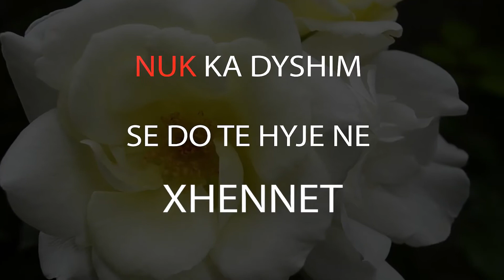MIRESIA E TE PASURIT VAJZA - HADITH I MUHAMEDIT ﷺ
Muhamedi ﷺ ka thene : " KUSH I KA TRI VAJZA DHE I FURNIZON ATO , UA PLOTESON NEVOJAT DHE ESHTE I MESHIRSHEM NDAJ TYRE,  NUK KA DYSHIM SE DO TE HYJE NE XHENET. NJERI PREJ TE PRANISHMEVE E PYETI: " E NESE KA DY VAJZA" ?
AI THA : " GJITHASHTU EDHE NESE I KA DY"
[BUHARIU] EDEBUL MUFRAD
Saktesoi Albani

vajzat,miresia,miresia dhe e verteta,miresia ne islam,miresia e vajzave,vajzat ne islam,dashuria per vajzat,dashuria per ty moter,dashuria per femijet,lutja e vajzes,shperblimi i vajzave,shperblimi per ato qe kane vajza,sjellja e vajzave,profeti ka thene